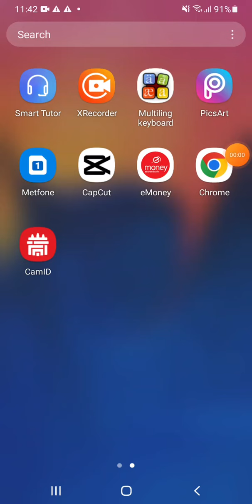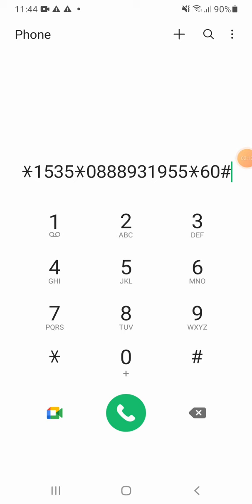របៀបដូរលុយ អោយលេខផ្សេងទៀត សំរាប់ប្រព័ន្ធ មិត្តហ្វូន - Metfone